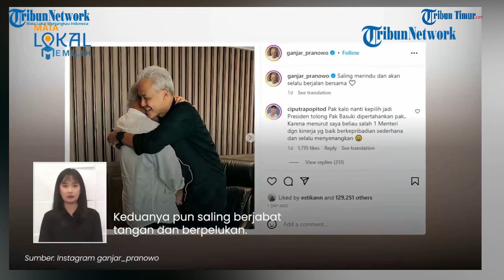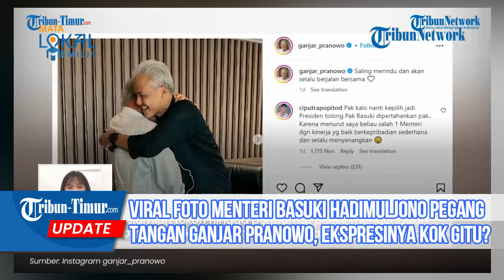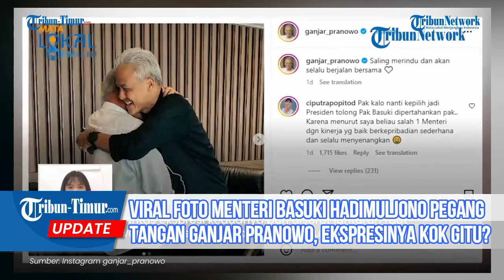Viral Foto Menteri Basuki Hadimuljono Pegang Tangan Ganjar Pranowo, Ekspresinya Kok Gitu?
Yang menarik perhatian, ekspresi Basuki yang dalam pertemuan tersebut.

Berbeda dengan Ganjar, ekspresi pak Basuki dalam unggahan tersebut terlihat sedih sambil menatap ke bawah.

Dikutip dari chanel youtube Tribunnews Pada Senin (30/10/2023), terlihat Ganjar memakai kemeja hitam dan Basuki memakai kemeja putih saat bertemu.(TRIBUN-TIMUR.COM)

Sumber: Tribunnews.com
Naskah: Budi Kurniawan/Arny
Voice:Budi Kurniawan (Mahasiswa Magang Unismuh)
Editor: Rahman